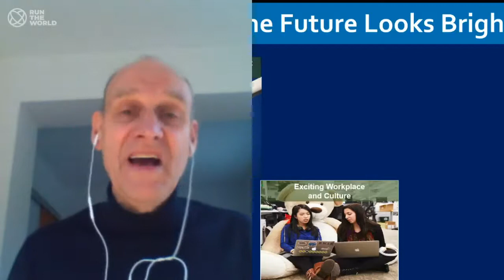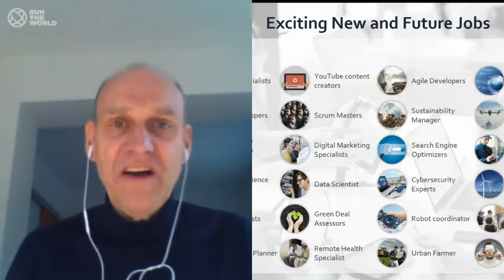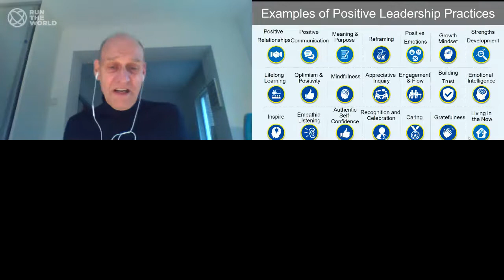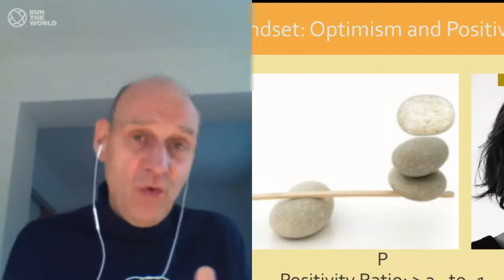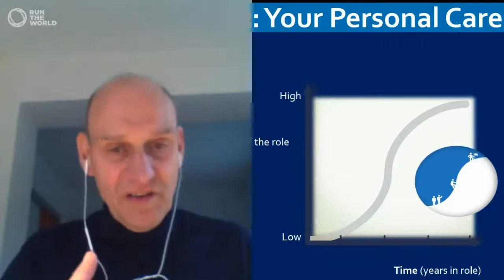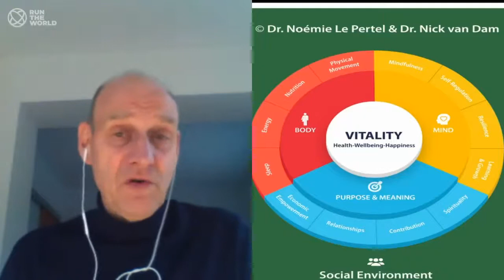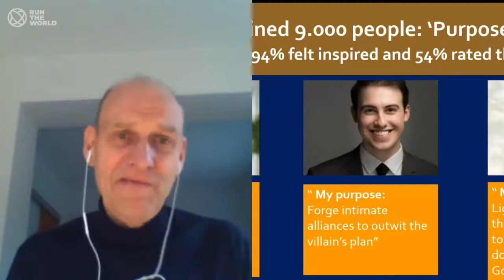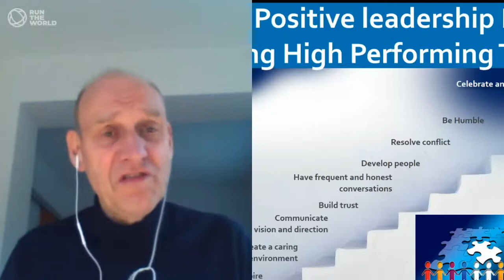IE Masterclass: Positive Leadership Practices during Times of Turbulence - Horasis Asia Meeting 2020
IE Masterclass: Positive Leadership Practices during Times of Turbulence
The outbreak of COVID-19 has created significant challenges for leaders in Asia and across the world. Positive psychology might make leaders more likely to succeed. Share the stage with IE Professor Nick van Dam who will reflect on mindset and skills to lead in times of turbulence. Tap the microphone icon on the bottom of your screen, next to ‘comment or ask a question, and click ‘grab the mic’. You will be placed in queue with other attendees to connect with Nick van Dam. When he accepts your request you will appear live on the screen.
• Nick van Dam, Chief Learning Officer, IE Chief Center Learning Innovations,
  IE University, Spain